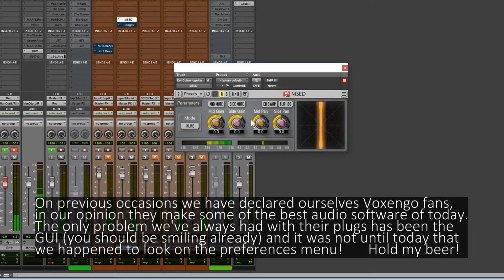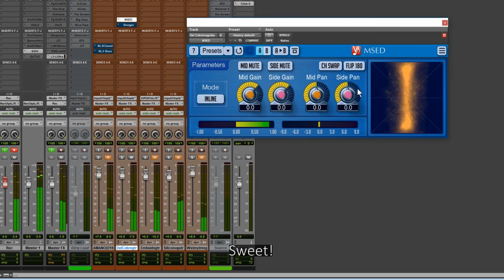How to change the GUI of Voxengo plugins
On previous occasions we have declared ourselves Voxengo fans, in our opinion they make some of the best audio software of today, included a huge amount of free AAX/VST plugins. The only problem we've always had with their plugs has been the GUI (you should be smiling already), we didn't like the colors, the size of the graphic interface, the numeric "halo" that appears when you click on a knob... and it was not until today that we happened to look on the preferences menu! So.

Hold my beer! :)